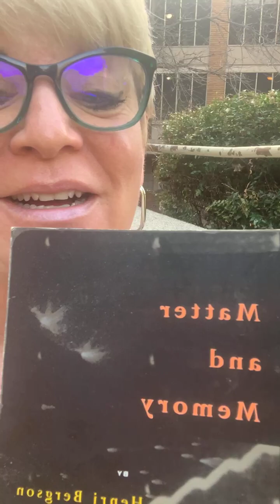WHEW! JUST BREATHE! 2 CORINTHIANS 3:18